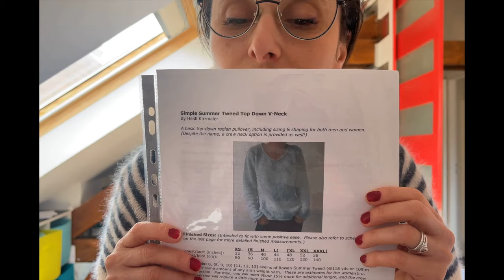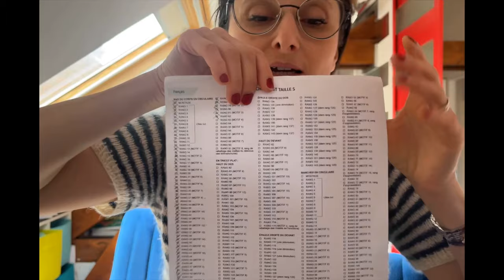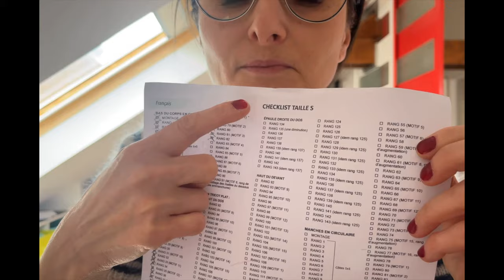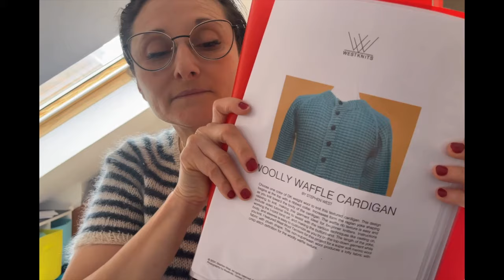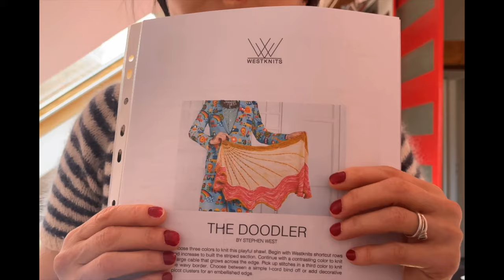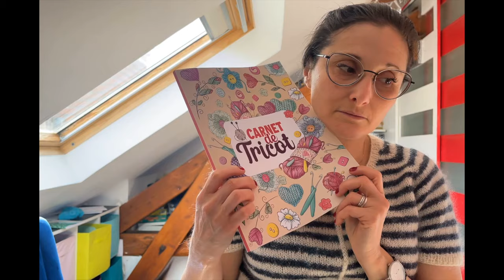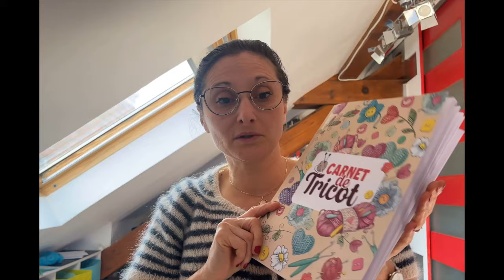Pas de tricot pour OSIRIS #21🐈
Personnes citées : 😎

Les laines de chez @woolbags

les laines @Iceyarns de @lespetitespelotesderosalie8013

Projets terminés :🧶

Bandana rouge anniversaire sans patron

Le livre cité 📚: